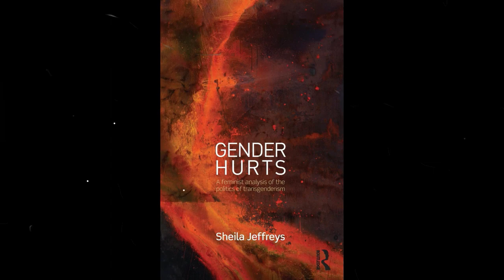WHRC Launches in the USA | WLRN Special Edition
The Women's Human Rights Campaign launches in the USA!

Enjoy today's special edition about this momentous occasion of women getting organized across the the US to promote the Declaration on Women's Sex Based Rights, a document penned by Sheila Jeffreys, Heather Brunksell Evans and Maureen O'Hara designed to get governments, groups and individuals to adopt women's rights based on sex and not on "gender identity."

Hear the song "Killing in the Name of" covered by Brass Against the Machine before enjoying WLRN's Sekhmet SheOwl's greeting that leads the listener to our first interview with Vajra Ma, co-chair of the Interim Steering Committee of the WHRC USA. Vajra Ma is co-founder and president of Shakti Moon Foundation, dedicated to woman as the creator of culture and original guide of humanity. She spoke with Thistle about the origin of the Declaration and the group of women in the US that has embraced it and currently serves as the interim steering committee of WHRC USA.

Next, enjoy the song "Are you a Lady?" by Bratmobile before listening to an interview with Carol, a 40 year old detransitioning lesbian who talks about how gender identity ideology impacted her life. Carol spent 4 years identifying as a trans "man" and undergoing medical transition including ingesting testosterone and having her breasts surgically removed. During that time she was perceived as male in social and professional settings. Now in the process of reclaiming her womanhood, Carol is focusing her energy on helping other detrans people find a community, particularly women who don’t conform to gender stereotypes.

Finally, don't miss Sekhmet's powerful commentary on the significance of the Declaration and the growing numbers of women worldwide who are signing on.

The WLRN collective is proud to take part in the launch of WHRC USA and be a signatory to the Declaration. You can sign too, dear listener! Click on this link and add your name to the growing numbers of signers in the USA and around the world.

Thanks for staying tuned to feminist community powered radio, WLRN.